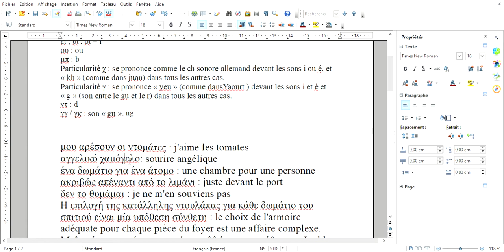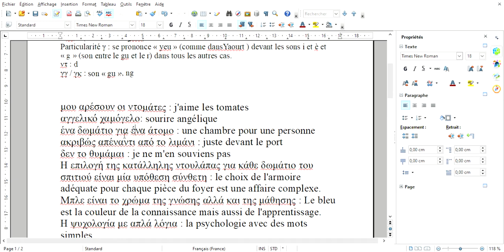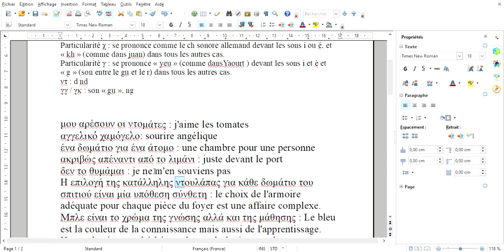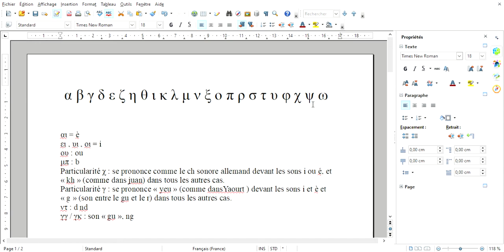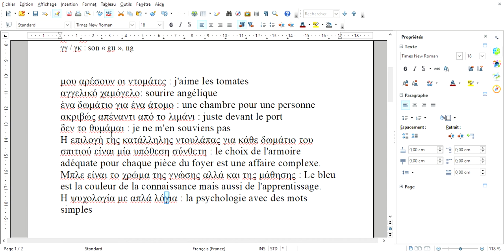Lire très rapidement le grec moderne - Débutant - 4/5